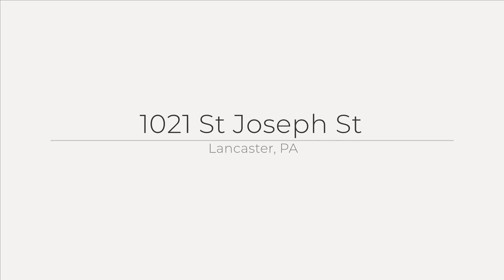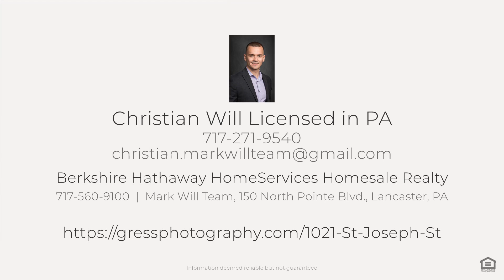1021 St Joseph St, Lancaster, PA